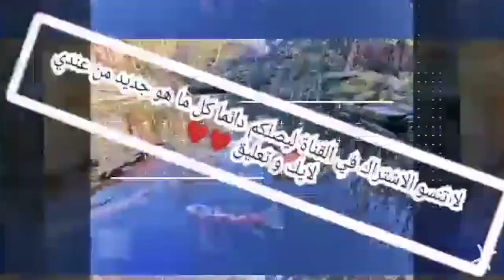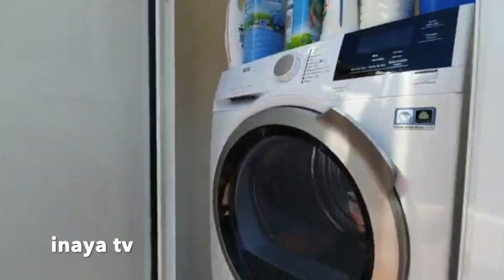Marbella villa tour. جولة في الفيلا الإسبانية ديكور رهيب واناقة راقية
من خلال الفيديو سوف نتعلم كيفية تنسيق الألوان و تنسيق الديكور لاعطاء المكان درجة عالية من الرقي و الاستقلالية